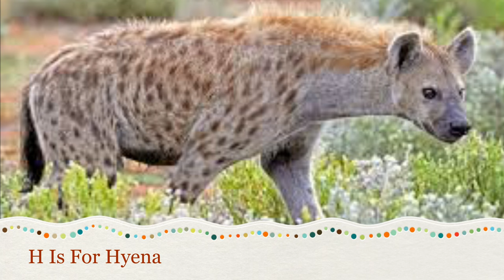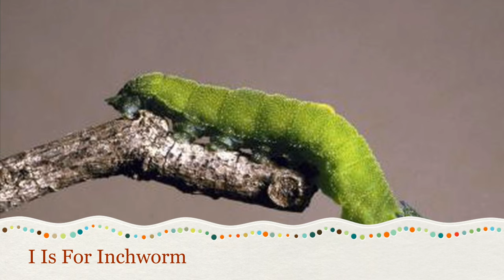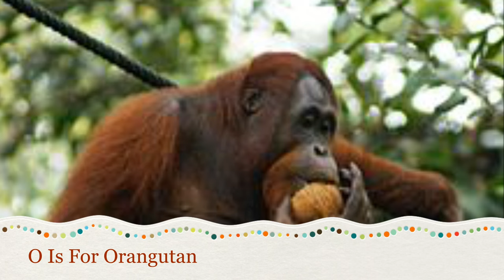ABC Animals (For Kids)